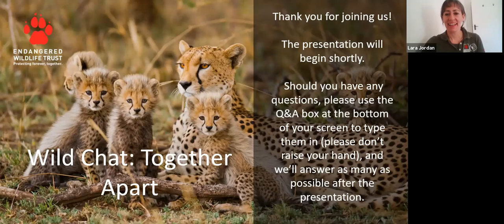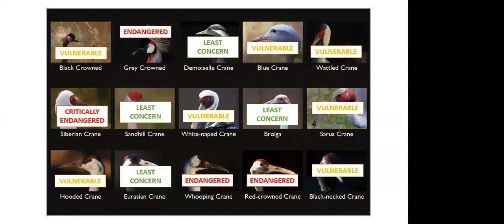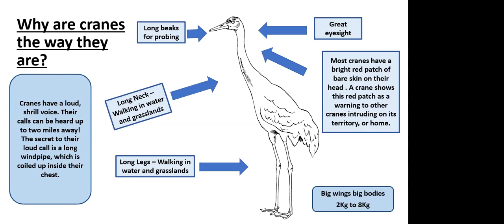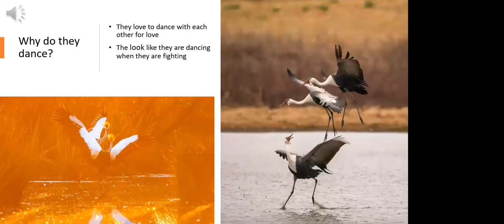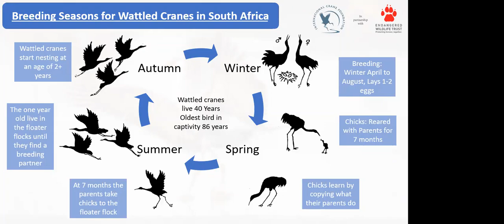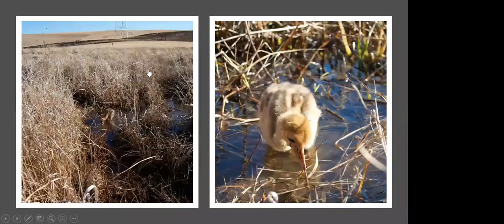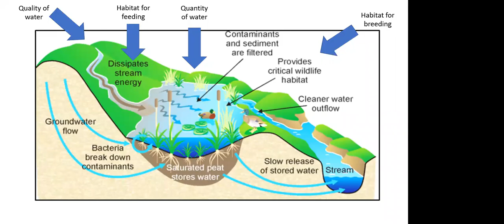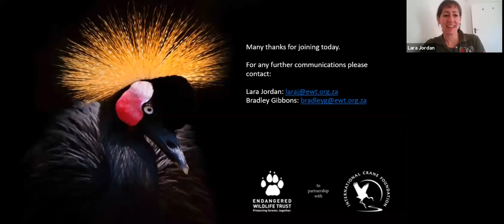Wild Chat: Together Apart - Craniacs! Everything you want to know about cranes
Join Dr Lara Jordan, Drakensberg Project Coordinator with the EWT's African Crane Conservation Programme, for a flight of fancy during this Wild Chat! She'll be uncovering everything there is to know about these prehistoric birds, including how many species there are in the world, how these species differ, how we can help cranes around the world through conservation, and so much more. This talk is suitable for all ages.